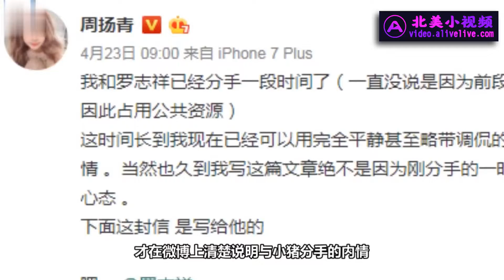周扬青屠猪18天 周扬青松口：罗志祥是最爱的一次